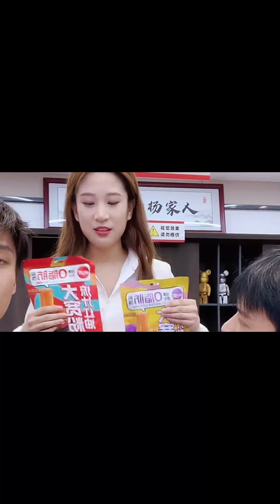给兄弟们说句掏心窝子的话#疯狂小杨哥